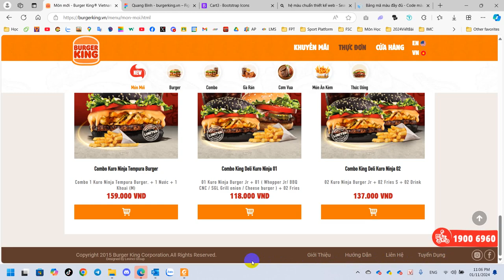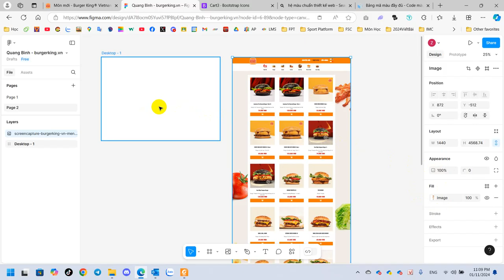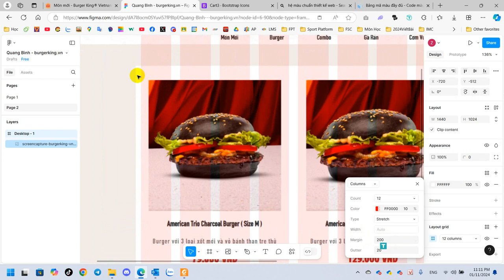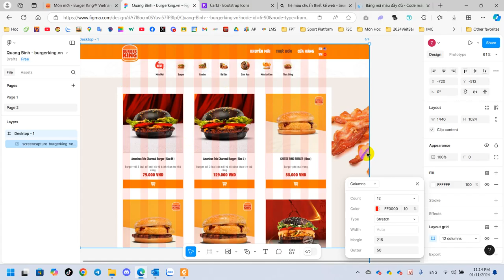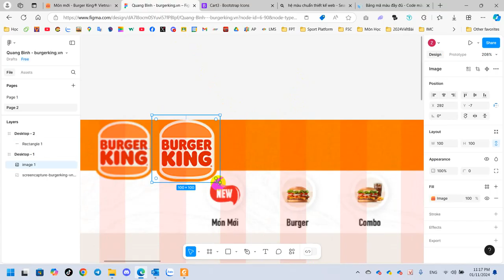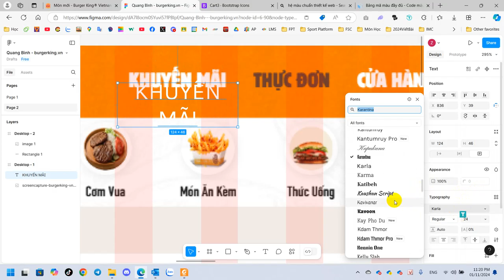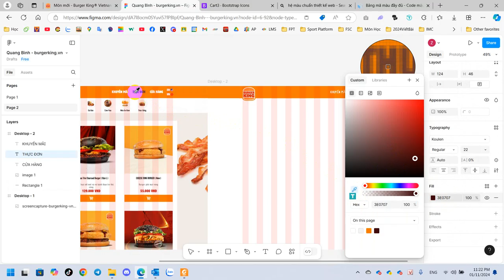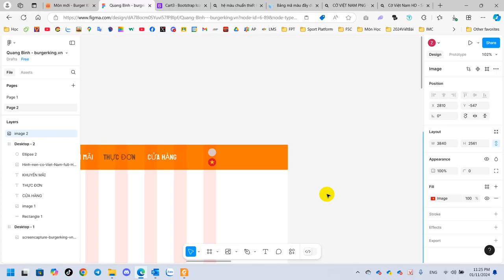Âu Việt Thực Hành Thiết Kế Header Trang Web